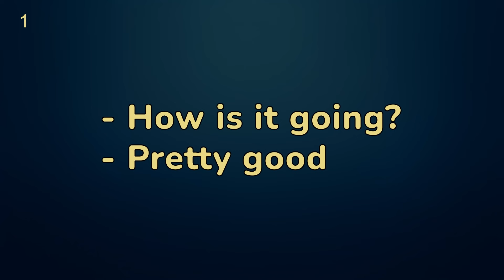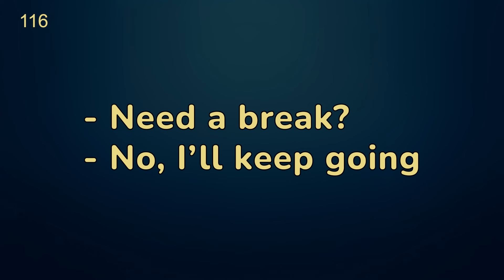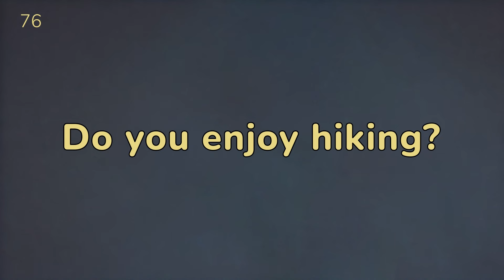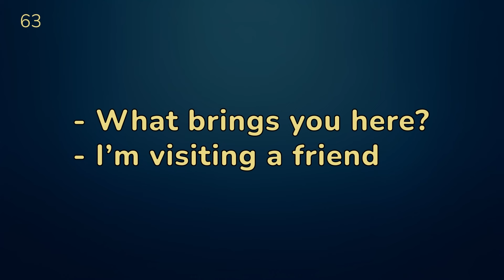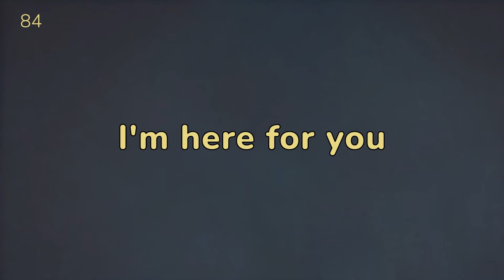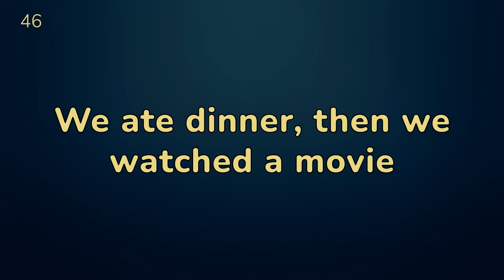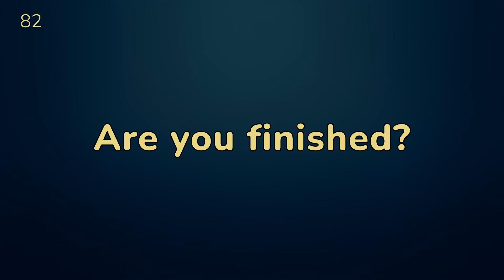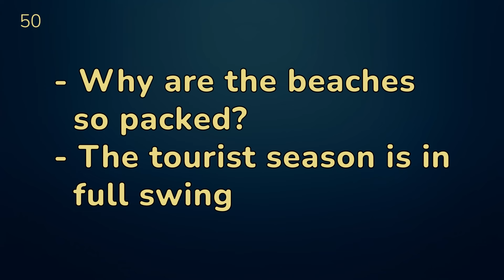Boost Your English, 4 Hours of Listening Practice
🔹 4 hours of continuous English listening, giving you ample time to train your ears
🔹 Ideal for listening on the go – no need to sit at a desk
🔹 Real-life dialogues and conversations to help you understand native speakers better
🔹 Perfect for fitting into your busy lifestyle, whether you’re commuting, exercising, or relaxing at home
🔹 Regular practice with this video will enhance your ability to understand spoken English in various contexts

Explore more valuable content on our channel!